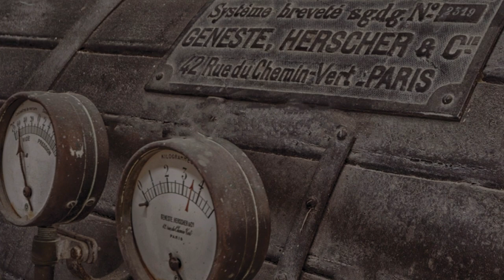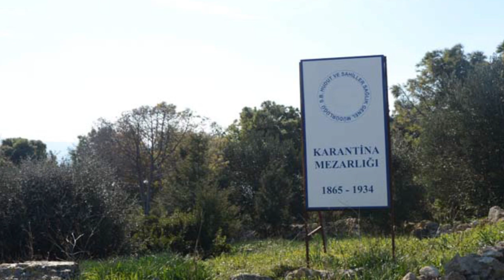EVDEKAL Osmanlıda Karantina Adası - TAHAFFUZHANE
Osmanlı devleti kültür ve medeniyetinde sağlık kuruluşları içerisinde önemli bir yeri olan karantina sistemi uygulaması , Türkler ve Türk tarihi açısından temizlik konusuna iyi bir örnek olmuştur.

İzmir Urla'da yer alan, insanlık tarihinin 5 bin yıllık izlerine rastlanan, eski adıyla Klozomenai, günümüzde ise Karantina Adası olarak bilinen tahaffuzhane, adeta yıllara meydan okumaktadır.
Dünyada tescilli olarak sadece 3 tane Karantina Adası bulunur. Bunlar; Amerika Birleşik Devletleri’nde yer alan Elisa Adası, Hırvatistan Dubrovnik'te bulunan ada ve ülkemizde bulunan Karantina Adasıdır.

Osmanlı Devleti, sağlık ve temizliğe çok önem veren dünyanın sayılı medeniyetlerinden birisidir. Osmanlı Devleti'nin 1865'te Karantina Adasına yaptırdığı Tahaffuzhane, Türklerin temizlik kültürüne verdiği önemi de kanıtlar niteliktedir.

1800'lü yılların başında dünyanın hemen hemen her tarafına musallat olan kolera, veba, tifo, çiçek, sarıhumma gibi hastalıkların önüne geçmek için 1823 yılında ilk karantina bölgeleri kurulmuştur.

PEKİ, KARANTİNA SİSTEMİ NASIL İŞLİYORDU?
İzmir Limanı'na gelecek olan gemilerde bulaşıcı bir hastalık varsa, pruva direğine sarı bayrak çekilir ve bu durum liman idaresine bildirilirdi. Daha sonra gemi Urla koyuna demirlerdi.

Ticaret, yolcu, hac vb. amaçlarla gelen gemiler ada açıklarında demir atar ve küçük teknelerle karaya taşınırdı. Yolcular eşyalardan farklı bir yerden Tahaffuzhaneye girerek kayıt ve ön muayene olduktan sonra duşa gönderilirdi.

Sadece peştamal ve takunya giyen yolcular özel duş odalarına alınır, burada sabunla ve özel dezenfektanlarla duş yaptırılırdı. Duştan çıkan insanlara dezenfekte edilmiş kıyafetleri geri verilir ve doktor muayenesine gönderilirdi.

İnsanlar Tahaffuzhanenin içerisinde dezenfekte olurken aynı zamanda eşyaları da aynı komplekste bulunan Tephirhanede dezenfekte edilirdi.

Eşyaların mikroplardan arındırılması sırasında kıyafetler 120 derecede buharla sterilize edildiği için ıslanmıyor ve yolcuların tekrar giymesine olanak veriyordu

Hastalığı ağır olup da vefat eden misafirler için ise adanın arkasında özel bir mezarlık bulunmaktadır.

O dönemlerde meydana gelen hastalıkların bulaşmasındaki en yaygın yol olarak fare, bit, pire vb. hayvanlar gösteriliyordu. Bu hayvanlar gemiler yoluyla kolayca ülkelere girebiliyor ve hastalık yayabiliyorlardı.

Tahaffuzhane 1950 yılına kadar aktif kullanılmış, Kore gazileri ve Barış Harekatı askerlerinin de faydalandığı bilinmektedir. Tahaffuzhane, şanlı tarihimizde ülkemize üstün hizmetlerde bulunmuş ve her zaman yüz akı olmuştur.

ADANIN TARİHİNE DÜŞÜLEN NOTLAR
1894: Yemen’den gelen askerler Urla Tahaffuzhanesi ’ne gönderilerek muayene edilip, karantina altına alındı. Bingazi’den Girit’e uğrayan Kayseri vapurunda karahumma hastalığı görüldüğü için yolcular karantinaya alındı.

1896: Petersburg’da kolera hastalığı görülmesi nedeniyle Finlandiya Körfezi’nden gelen gemiler Beyrut, Trablusgarp ve Urla’da karantinaya alındı. Koleranın yoğun olarak görüldüğü Felemenk ve Belçika limanlarından gelen gemiler, Beyrut, Trablusgarp ve Urla tahaffuzhanelerinde beş gün boyunca karantinada tutuldu.

1917: Urla Hastanesi doktoru iken Berlin’de cinayet işleyen ve Berlin Konsolosluğu’na sahte mühürlü mektup götürmesinden dolayı takibe alınan Naster Rod, şüpheli halinden dolayı sınır dışı edildi.

İngiliz Munro Butler Johnstone, Türkler adlı kitabında Osmanlı’da temizliğe verilen önem hakkında şöyle yazmıştır:

“Osmanlı sadece yeryüzünün en kibar milleti değil, aynı zamanda en temizidir de.

TAHAFFUZHANE’NİN DÜNYADAKİ DİĞER ÖRNEKLERİ
AMERİKA BİRLEŞİK DEVLETLERİ’NDE YER ALAN ELLIS ADASI

Dünyanın en popüler iç adalarından biri olan Ellis Adası, Amerikan tarihinde sıra dışı bir yere sahiptir. Dünyanın en tarihi noktaları arasında yer alan Ellis Adası

Amerika Birleşik Devletleri, Birleşik Krallık ile bağlarını koparıp bağımsızlığını kazanmasının ardından, çok ciddi bir kalkınma harekâtı başlatmıştır.

Bunun üzerine beyaz Amerikalılar, yani Amerika kurulmadan önce Avrupa kıtasından Amerika Birleşik Devletleri’ne göç eden Avrupalılar,

Bunun üzerine göçmen alımı başlatan ABD, göçmenlerin ülkeye olan girişini Ellis Adası vasıtasıyla yürütmüştür. Başka bir ifadeyle, Ellis Adası bir göçmen kabul merkezi haline getirilmiştir.
Avrupa’nın Almanya, İtalya, İrlanda, Birleşik Krallık, Danimarka, İsveç, Polonya, Portekiz, İspanya gibi önde gelen ülkelerinden ayrılmak isteyen ve yeni bir ülkede yeni bir yaşam sürme hevesinde olan ve genel olarak çok fakir olan bir kesim göçmen, gemilerle